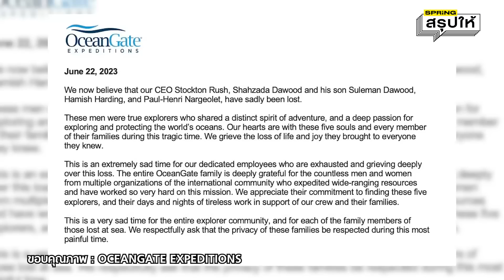เรือดำน้ำไททันซ้ำรอยไททานิค l SPRiNGสรุปให้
กลายเป็นโศกอนาฏกรรม เมื่อเรือดำน้ำไททันที่หายไปเมื่อหลายวันก่อน ไร้ข่าวดี ไม่มีปาฏิหาริย์ไม่มีผู้รอดชีวิตจากใต้มหาสมุทรแอตแลนติก เพราะเกิดอุบัติเหตุถูกบีบอัดรุนแรงเฉียบพลัน พาไปย้อนดูไทม์ไลน์และสรุปสาเหตุที่เรือดำน้ำต้องหายไปตลอดกาลพร้อมผู้โดยสาร 5 คน ที่ไม่มีโอกาสกลับขึ้นมาอีก